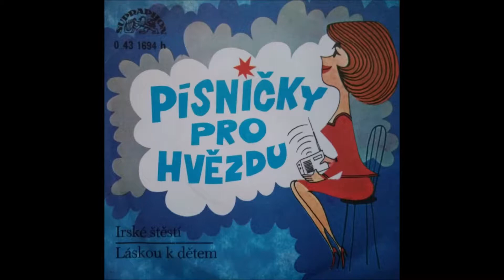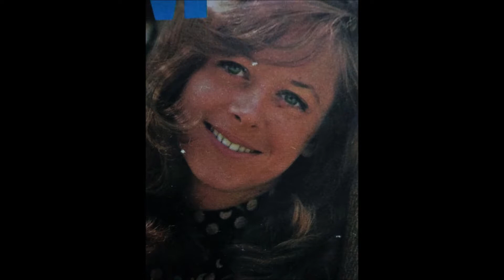Jana Matysová - Láskou K Dětem (1974)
Hudba - Leoš Kosek
Text - Vojtěch Dyk
Zpěv - Jana Matysová
Hraje - Orchestr Studio Brno
Řídí - Erik Knirsch